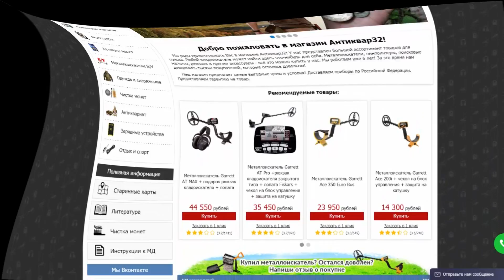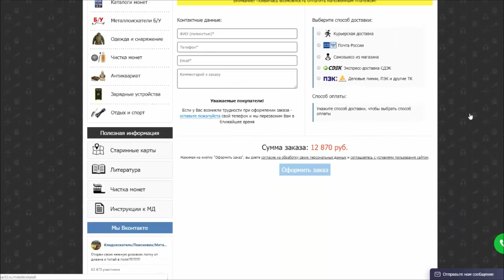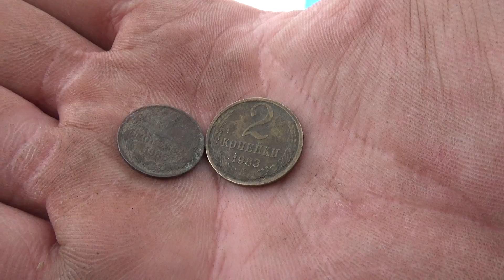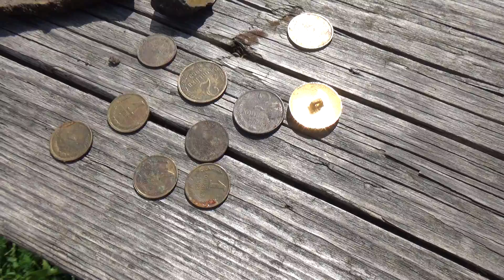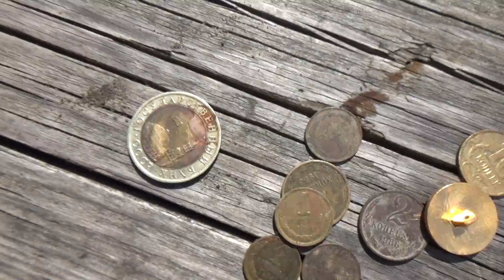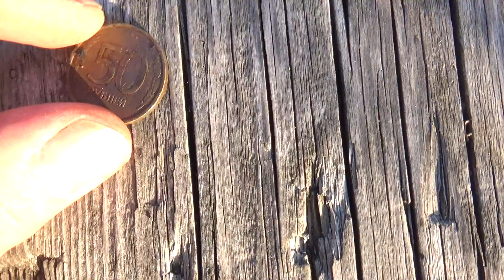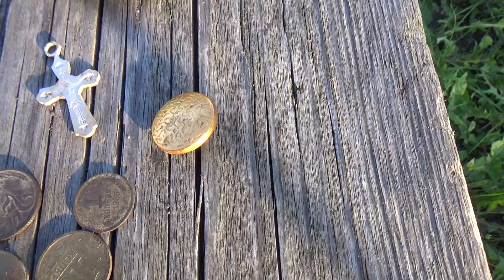НАШЛИ МОНЕТ ЦЕЛОЕ СОСТОЯНИЕ!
НАХОДКИ КОТОРЫЕ ТАИЛИСЬ ПОД ПОЛАМИ ТЕРАССЫ!